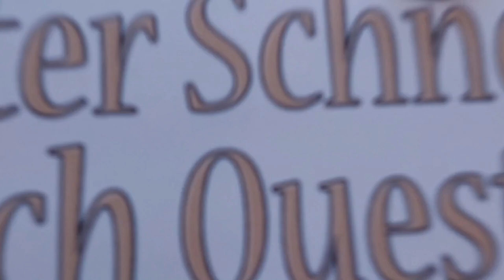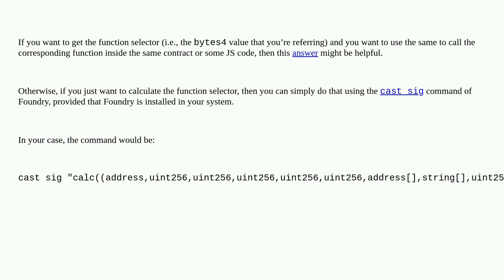Ethereum: Please help me how to calculate the correct function name in bytes 4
Please help me how to calculate the correct function name in bytes 4

A special thanks goes out to the community

  function-selector transactions compilation bytecode